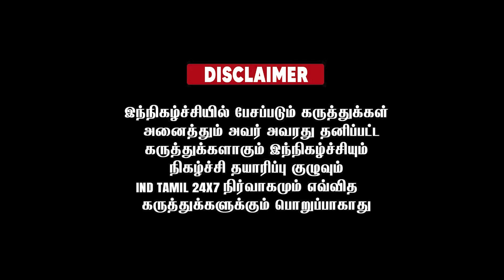மேடையில் வைத்து திமுகவை கொத்து பரோட்டா போட்ட இராணுவ வீரர்கள் (E) ..!